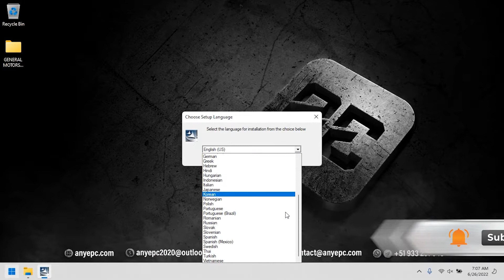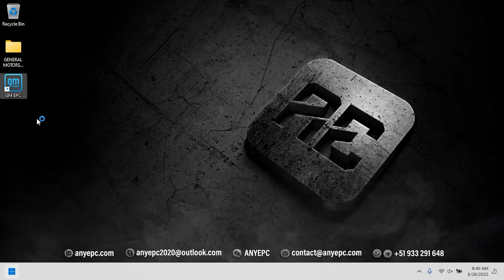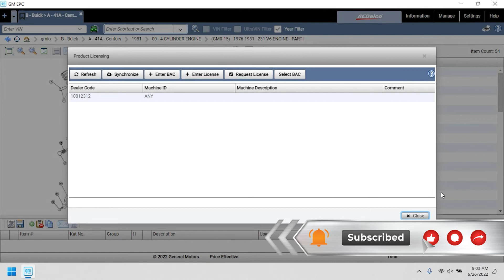GENERAL MOTORS GMIO EPC 2022 05 | INSTALLATION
GENERAL MOTORS GMIO EPC 2022.05

General Motors GMIO 2022.05 contains current parts information for passenger vehicles, light trucks, vans and etc (Irmscher parts included). Buick, Cadillac, Chevrolet, GMC, Hummer, Light Trucks, Medium Trucks, Oldsmobile, Opel, Pontiac, Saab, Saturn.

⭐ Version: 2022.05
⭐ Language: Multilanguage